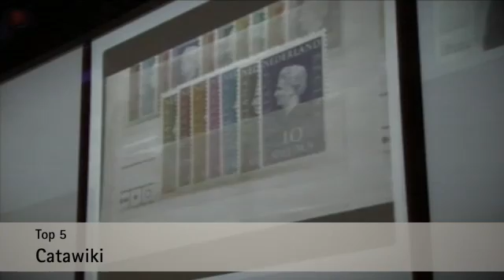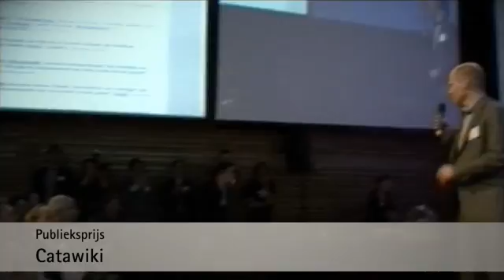Accenture Innovation Awards 2010 - Innovation Event - Marduq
Met Marduq versmelten tv en web. Het concept brengt een rich media-interface aan. Marduq biedt kristalheldere onlinevideo met daaroverheen laagjes tekst, infographics en blogs. Directe interactie is mogelijk via chat, comments en Twitter. Marduq verbindt zo het web met de kracht van video, en wel in de stijl die de gebruiker wenst. Met Marduq ligt voor elke organisatie een eigen rich media-webtv-kanaal binnen bereik. Bekende verdienmodellen kunnen blijven bestaan, maar Marduq biedt ruimte voor geheel nieuwe vormen.